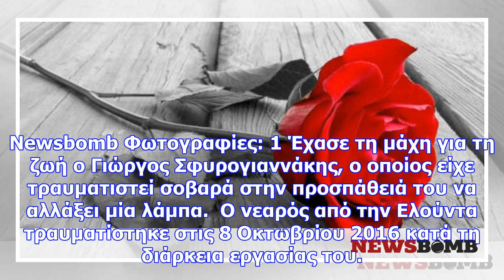Θρήνος: νεκρός ο γιώργος σφυρογιαννάκης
Νewsbomb Φωτογραφίες: 1 Έχασε τη μάχη για τη ζωή ο Γιώργος Σφυρογιαννάκης, ο οποίος είχε τραυματιστε...